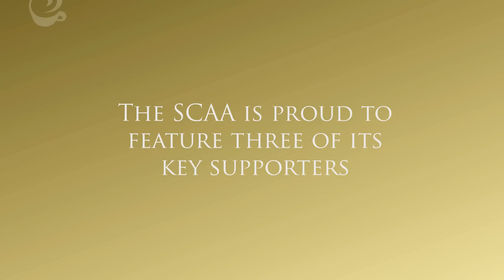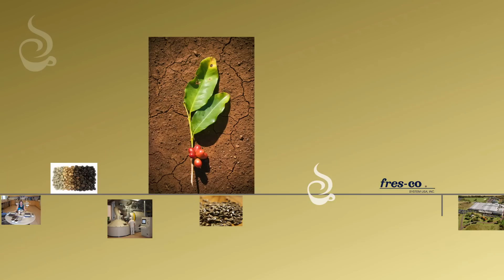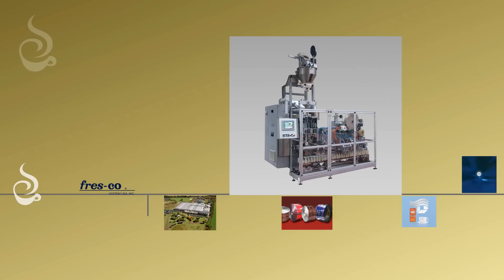Thank you to the 2010 SCAA Event Host Partner Sponsors!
Gavina Gourmet, Fres-co System USA and Wilbur Curtis Co. highlights their participation at the 2010 SCAA Event as Host Partner Sponsors